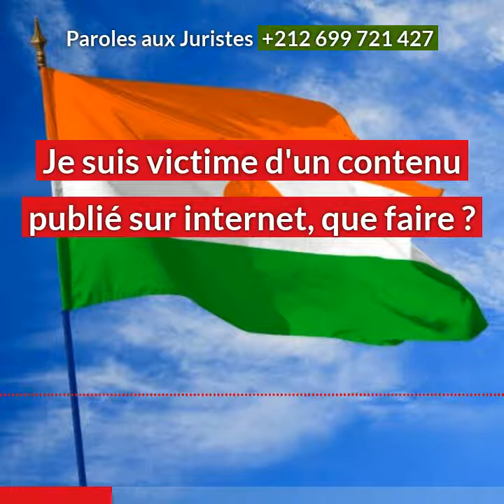Niger : Victime d'un contenu publié sur internet, que faire ?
Pour autant, ce fil de discussion doit rester un lieu d'échange et de respect mutuel. Paroles aux Juristes n'est en aucun cas responsable des commentaires et avis laissés sur cette page.

▬▬● CAS PRATIQUE ●▬▬
le sujet du cas pratique de la semaine prochaine.